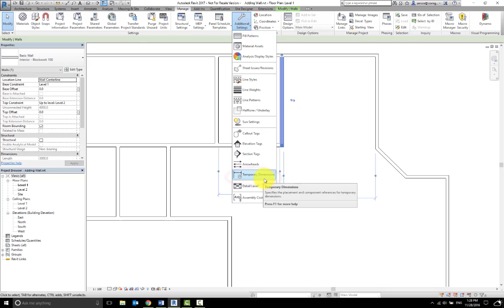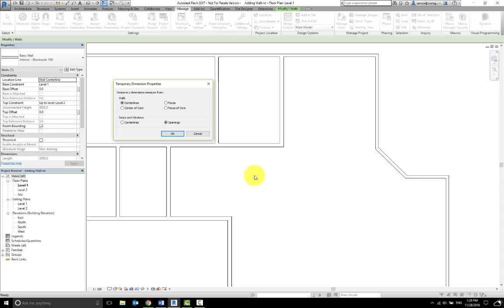19 Locating Wall